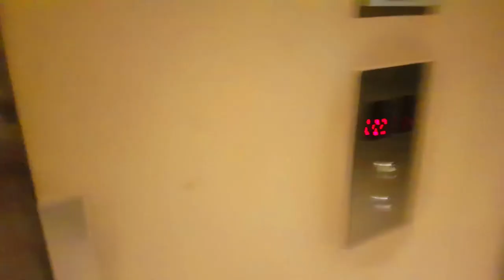DONT EXPLORE ZIMBALI AT 3AM CHALLENGE